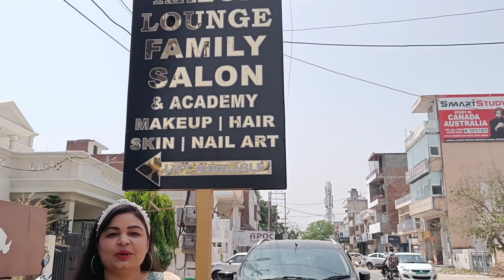Best Hair and Beauty Services/40% Discount /Kalon Lounge Full Review /Deepika Vlogs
Aaj ke vlog me aapko

Hopefully aapko acha lagega

Aap log mujhe Instagram pe bhi follow kar sakte hai

You can follow me on moj and download your moj from the link mentioned below-

Deepika arora
Deepika vlogs